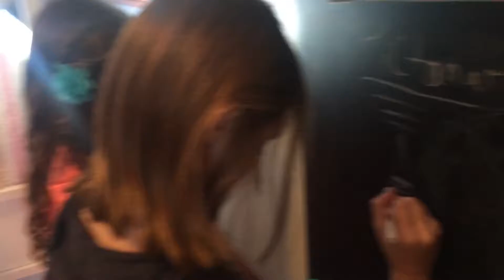terre haute christmas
2016. all filmed & edited by me! this is our family trip to terre haute to visit the extended fam. i don't own any of the audio used in this video. song- love like this by kodaline